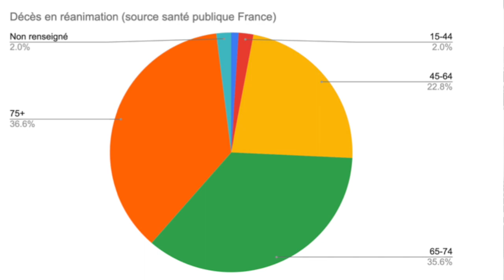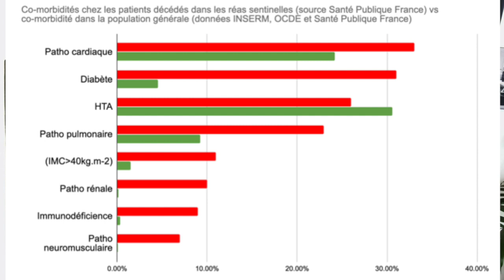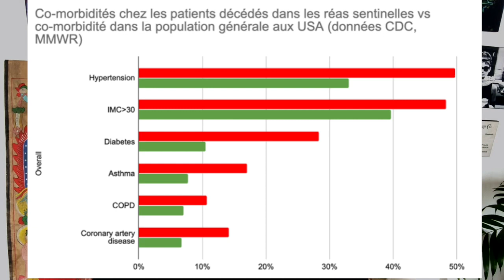Comprendre le covid, P3: qui meurt?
La troisème partie d'une série de plusieurs vidéos pour tenter de comprendre ce que le covid signifie pour nous. Aujourd'hui, qui meurt du covid-19, et quelles leçons tirer pour notre futur.

Autrement, je suis le Dr Vincent, docteur en médecine générale, docteur en épidémiologie, et coach médical et ceci est ma chaîne de vulgarisation en sciences médicales.